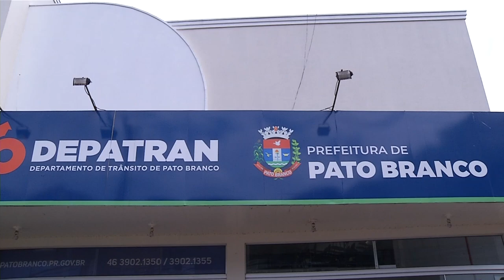Moradores pedem redutores de velocidade em estradas rurais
Segurança: Segundo moradores, diversos veículos passam em alta velocidade pelo local.